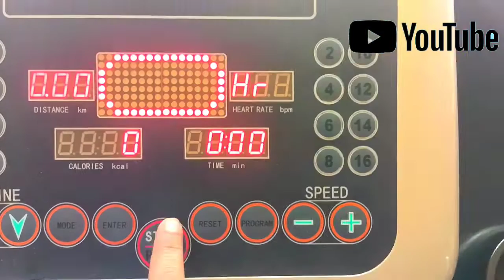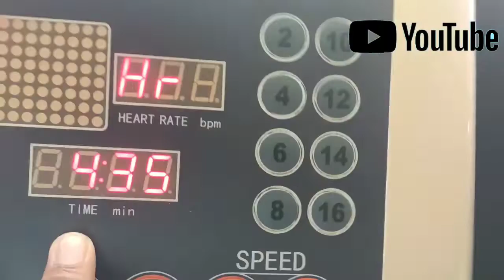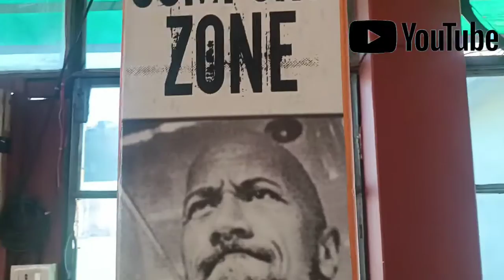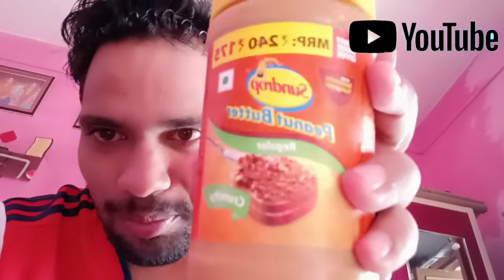|started working out again🏋️🏋️|